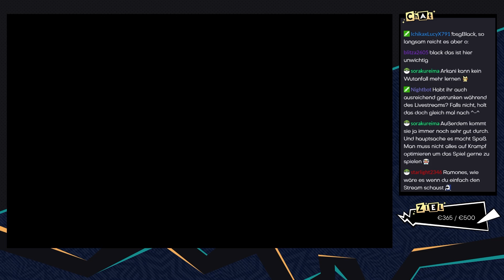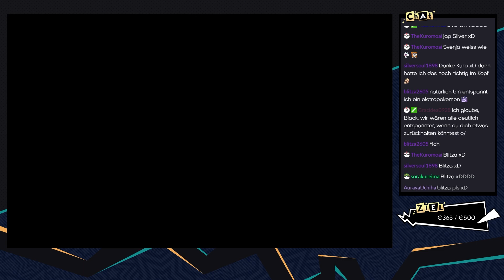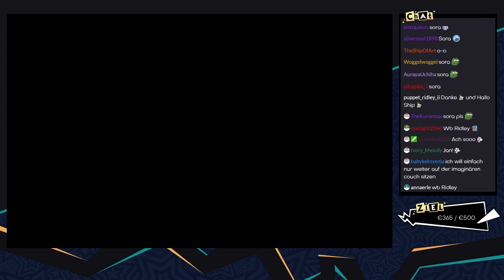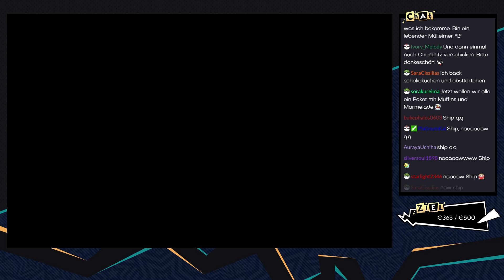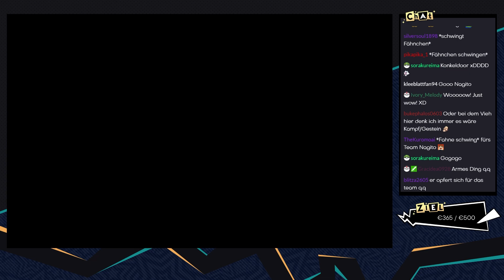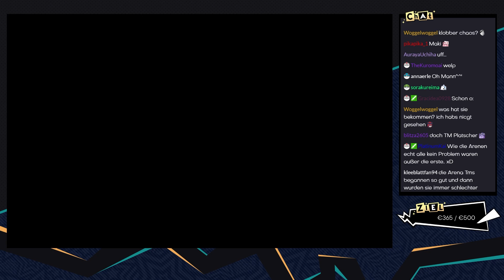Pokémon Glazed [Livestream/Blind] - #43 - Vs. Tyson!